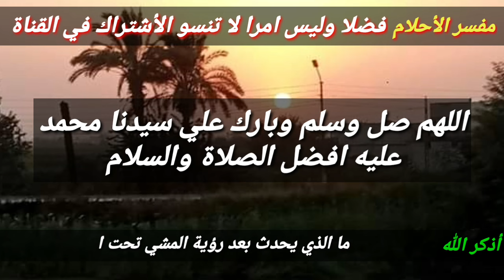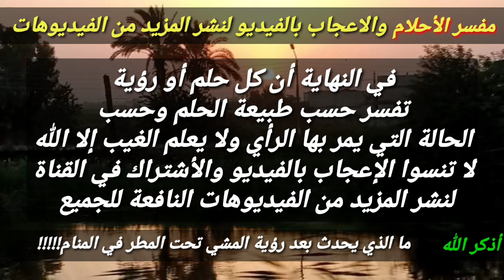تفسير رؤية المشي تحت المطر في المنام بشارة عظيمة،،لا يراها الا ذو حظ عظيم!!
هذا الفيديو يتحدث عن رؤية لو رأيتها في المنام فأبشر بقرب الفرج والرزق وتحقيق الامنيات وزوال الهم وهي رؤية المطر  في المنام والمشي تحت المطر في المنام